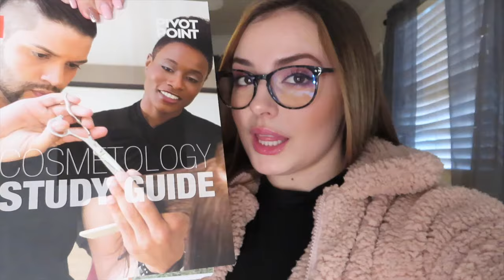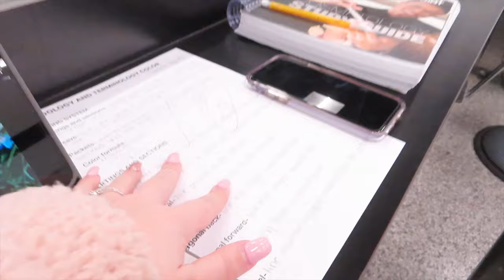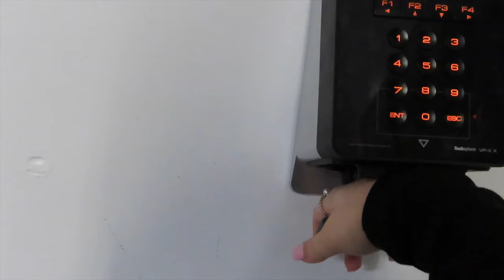A DAY IN THE LIFE OF A COSMETOLOGY STUDENT| Toni&Guy Hairdressing Academy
hey everyone! follow me around while I show you what it’s like to be a cosmetology student!

socials:
poshmark:@danielleroundss